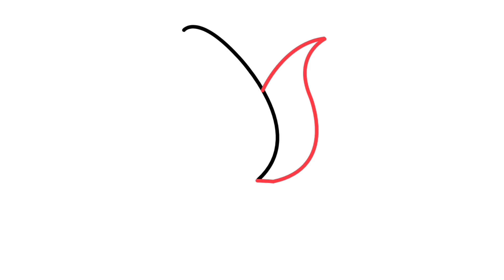rose drawing easy | how to draw a rose step by step!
About this video. rose drawing easy | how to draw a rose step by step!